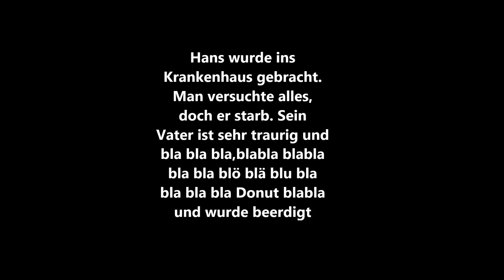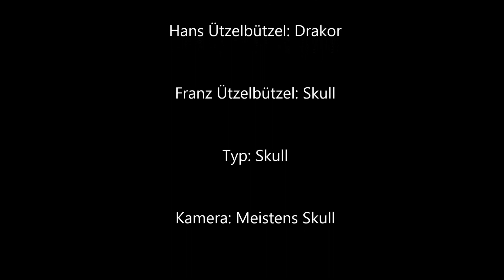Der Super-Nanny: I helf da (Super-Nanny Parodie) - Folge 2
Jaaaa...es geht weiter mit dem Fall Hans Ützelbützel, doch leider wurde er von der Super-Nanjhsuhlkjfukjxiskxmhfuiaslfhu...er starb ein einer schweren Krankheit.